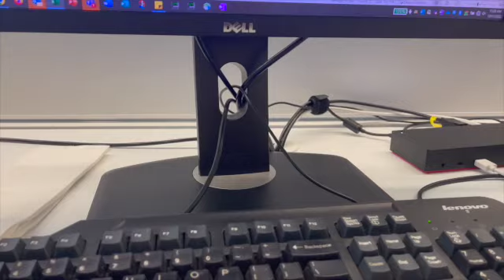WEEK IN MY LIFE | Going to Seaport District NYC, Blick in Soho, Apple picking, etc. | Oct 11-15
Hi! My name is Wania and I recently started my job in Marketing in NYC. Recently, there have been so many life changes, like getting a job, married, etc. I really love sharing fashion tips, and just going on with day-to-day life. Come explore life with me as I go through the highs and lows.